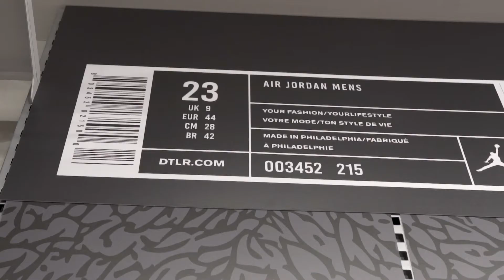52nd Street - First Glance!!!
Our latest creation - The Flagship at 52nd St. in Philly is open and is a spectacular retail space...Take a peek